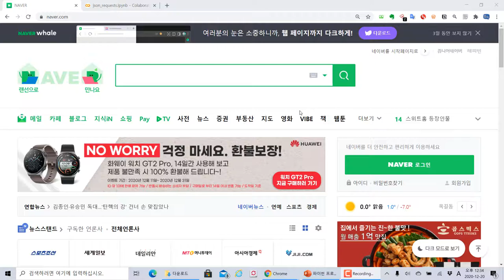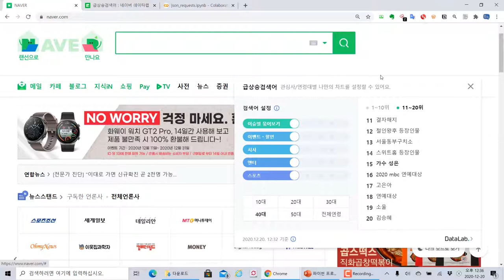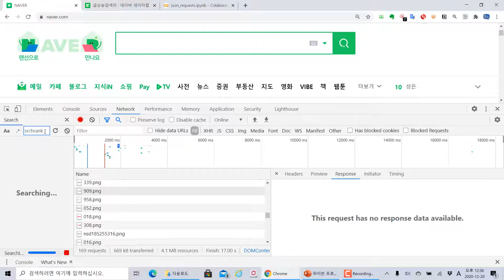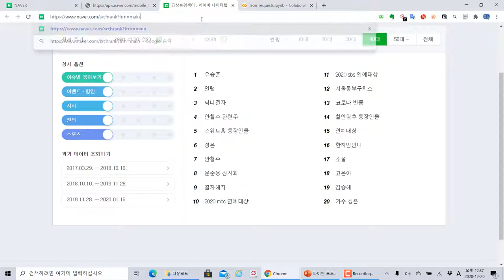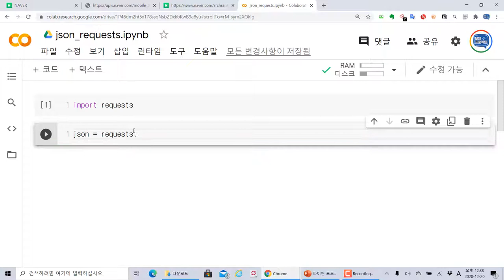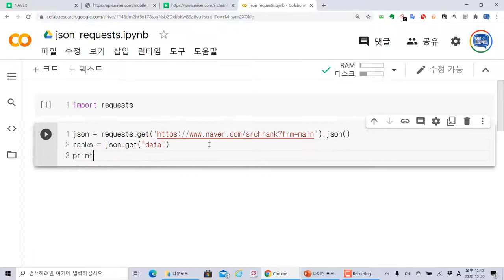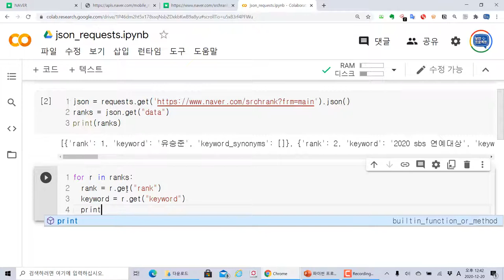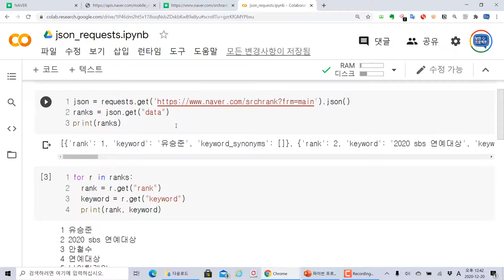네이버 실시간 검색어 json 파일을 불러와 파싱하기 (자막선택가능)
모두코딩 ) 에서 제공하는 IT프로그램 개발 강의입니다. 이번 강의 주제는 "네이버 실시간 검색어 json 파일을 불러와 파싱하기 (자막선택가능)" 입니다.

파이썬을 이용하여 웹 서비스의 필요한 정보를 크롤링하고 후에 스크래핑을 하게 됩니다. 코랩(Colab)은 여러분이 데이터분석, 머신러닝 등을 파이썬 프로그램 기반으로 학습할 때 무료로 자원을 활용할 수 있습니다. 주피터 노트북과 동일한 환경을 제공하고 있습니다.